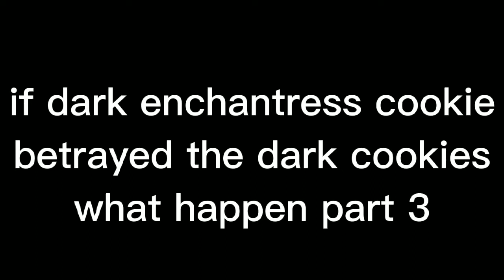if dark enchantress cookie betrayed the dark cookies part 3 sprites (Xxmarielle oishi gachaxX)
the last time i become PE teacher i been to hard and now i have another PE teacher names black raisin and then custard cookie iii hit the window he gonna kill strawberry crepe cookie just like golden cheese cookie hits dark cacao cookie okay so okay he have best friends and i found the cookie run kingdom children sugar snow cookie onion cookie and pancake cookie okay so i have to go now okay bye Marielle fans